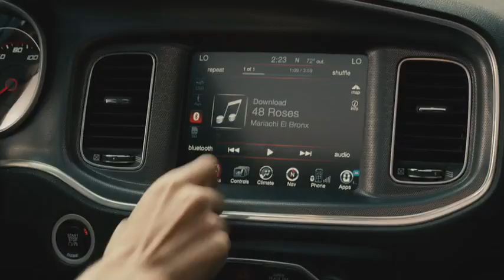Chad v Egypt Spa 480p 1st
2018 FIFA WCQ CAF round 2 leg 1